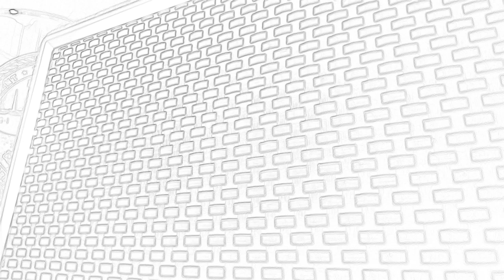Tory vs lova mixx zin net ale